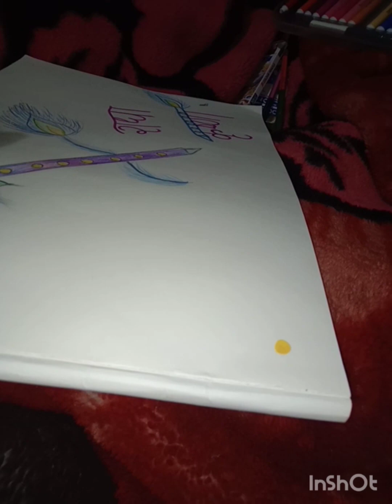Radhe Krishna 🌹🌹🙏🙏 Jyoti Sharma vlogs